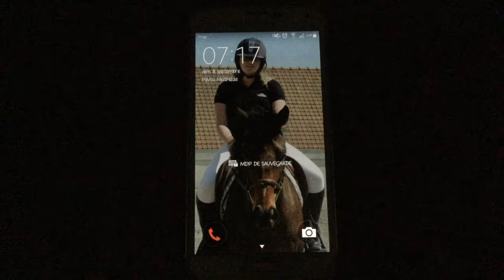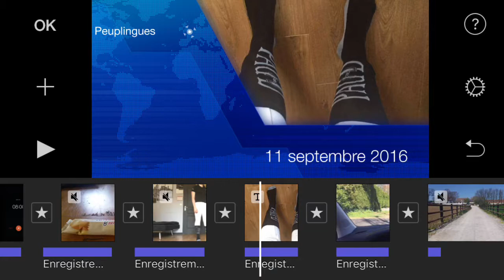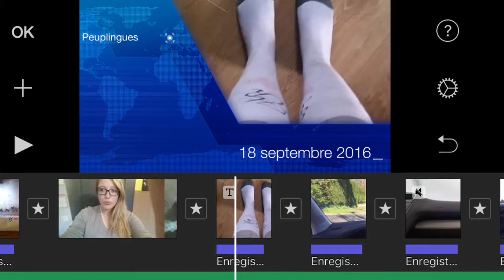[Vlog 33] Concours CSO feat Just for Horse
♥ 18 septembre 2016
♥ Concours CSO Ecuries de Peuplingues
♥ Je monte avec IMovie
♥ Je filme avec un Ipod touch 6e génération